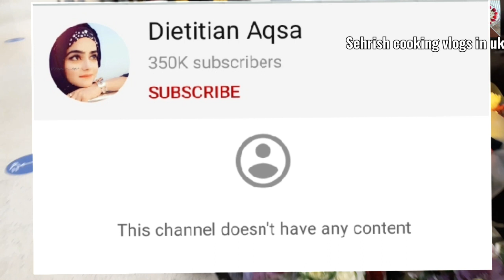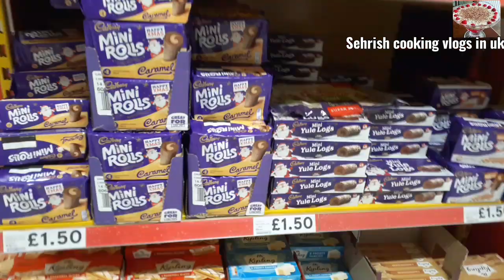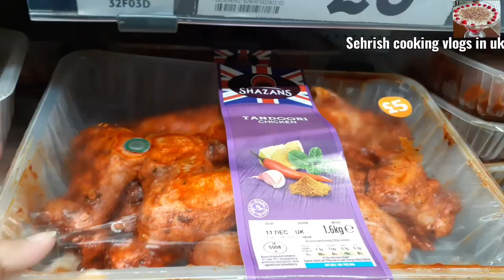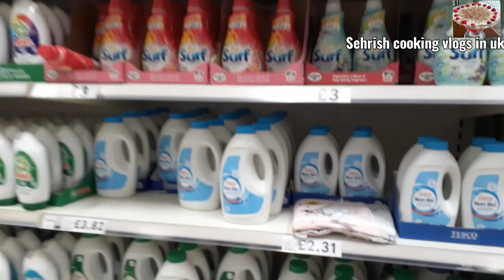DietitianAqsa Mubarak Ho Tumko Yeh Channel Tumhara Sada Khush Raho Yeh Dua Hai Hamari 🤲🤲🤲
DietitianAqsa channelback congratsdietitianaqsa sehrishcookingvlogsinuk @DietitianAqsa congratulations I'm so happy for you sister. Ma shA Allah stay happy and blessed.